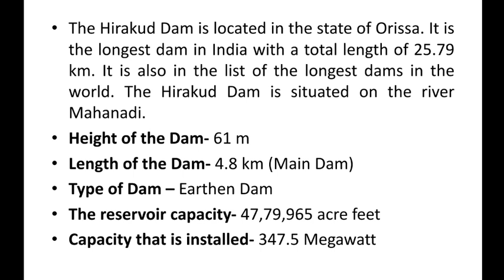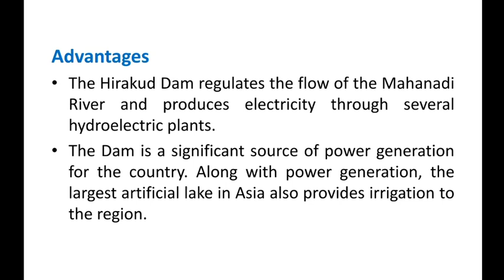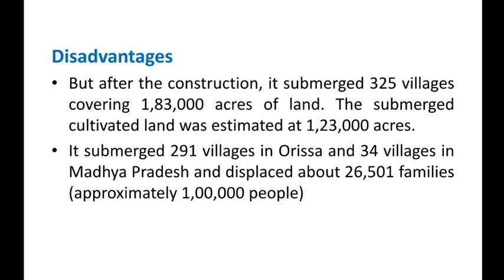Hirakud dam - Explained in Telugu£#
Hirakud dam, hirakud dam sambalpur, hirakud dam odisha, hirakud dam history
Hirakud dam benefits, hirakud dam, hirakud dam odisha, hirakud dam video
Hirakud dam issue, hirakud dam, hirakud dam odisha, latest odia news

My videos @anshuslibrary3417

Topic wise classes